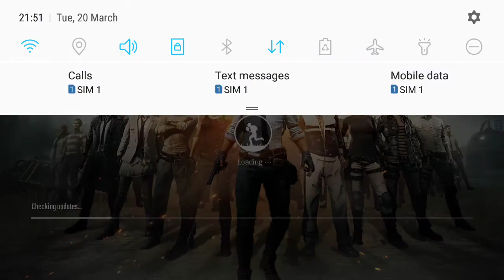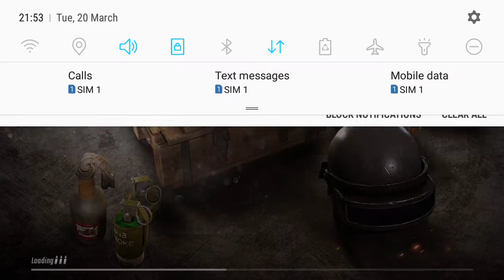PUBG Mobile in South Africa